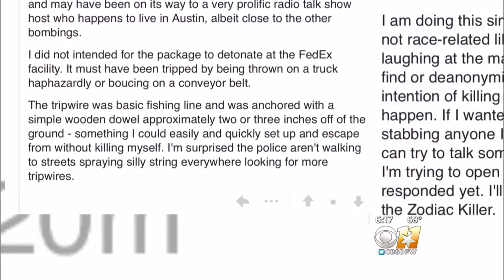Former ATF Agent Profiles Austin Package Bomber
The former ATF agent believes the bomber is in his or her 20s, is educated and trying to send a message.